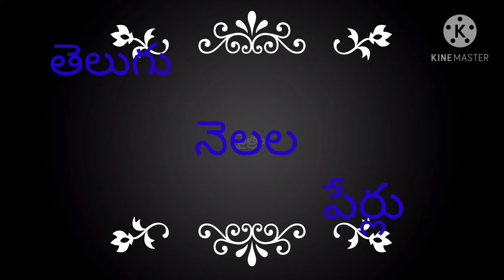telugu months names//months names telugulo//2nd class telugu months names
తెలుగు నెలలు//months names telugulo//pragathi lessons